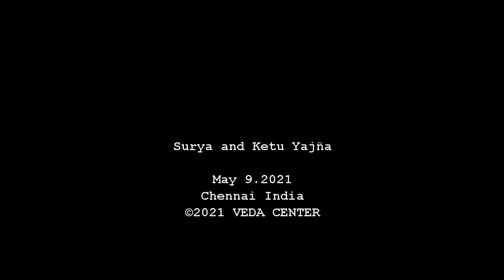【インドの儀式】Surya and Ketu Yajña 太陽とケートゥ・ヤジニャ（ヤギャ）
【インドの儀式】
Surya and Ketu Yajña
太陽とケートゥ・ヤジニャ（ヤギャ）

2021.5.9　Cennai India

ヴェーダセンター（OFFICE TODO）